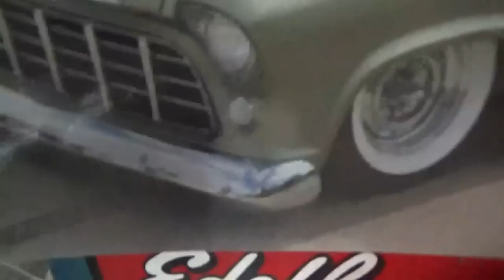１９５６ Chevrolet track バンパーブラケット加工～(*´▽｀*) Lowrider production of Japan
１９５６Chevrolet　trackちゃんのバンパーブラケットを加工していきます(￣▽￣)